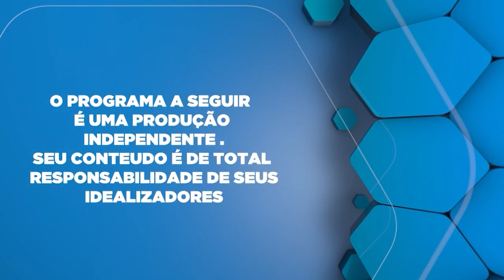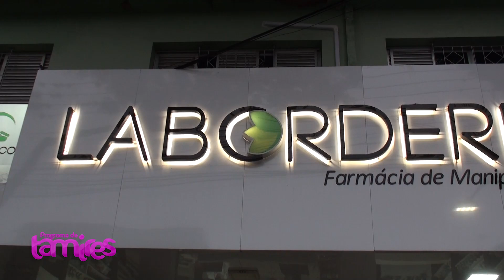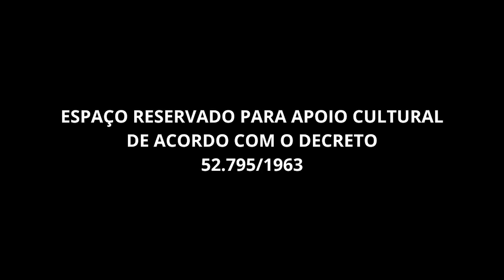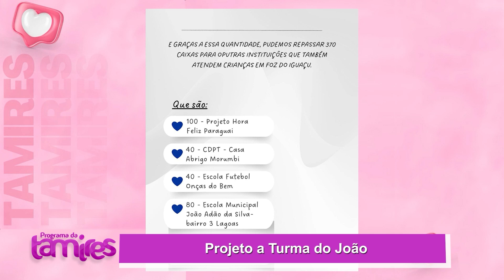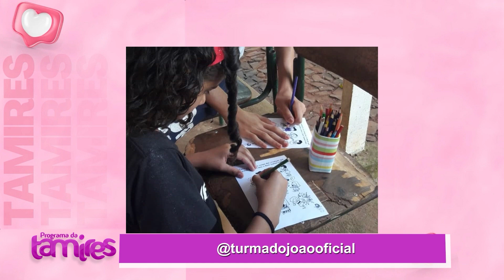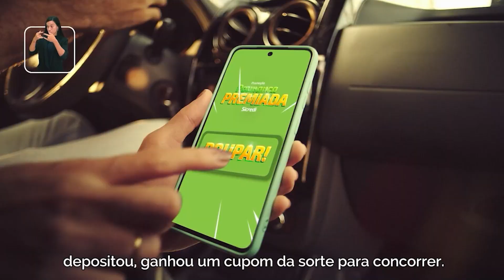Programa da Tamires 14/10/2024 - Armazém do Artesão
O Programa da Tamires 14/10/2024 - Armazém do Artesão, já está no ar, curta, compartilhe e participe no nosso chat!